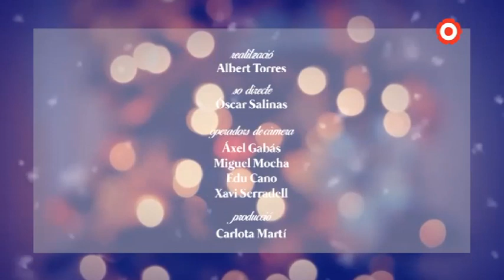Nadales 2018: La Presentació A 'Quan arriba Nadal'